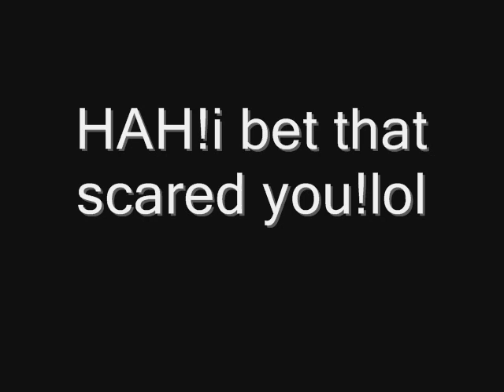HAPPY B-DAY WHITEWOLFDEMON14!!!!!